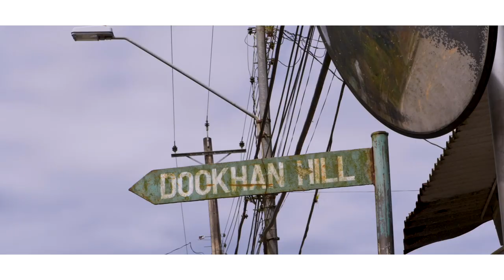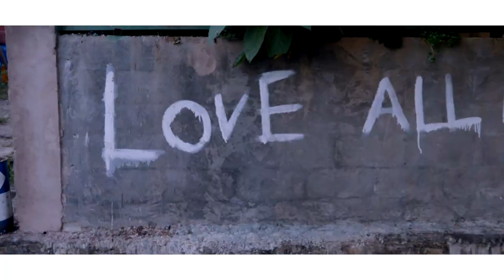'China Made' - M4 × Redo Dan (Official Music Video)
Written by, M4

Prod by, Asim (Misap Records)

Directed/Edit by, Bhad Dkarector